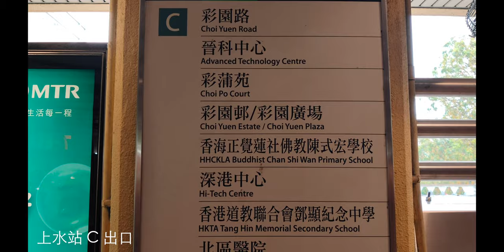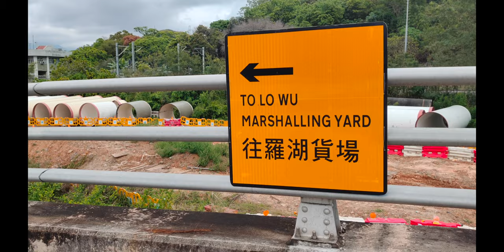Pisces River 雙魚河 | 上水站 | 上水救護站 | 石上河 | 河上鄉 | 鴻記豆腐花 | 大型輸水管